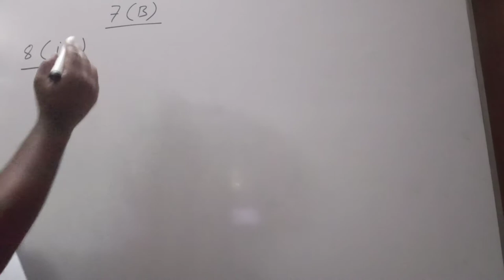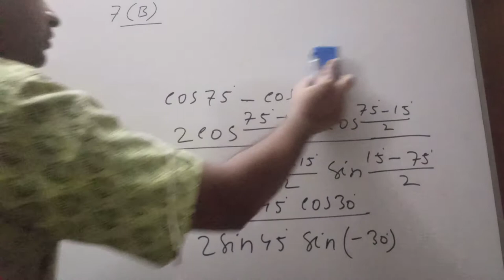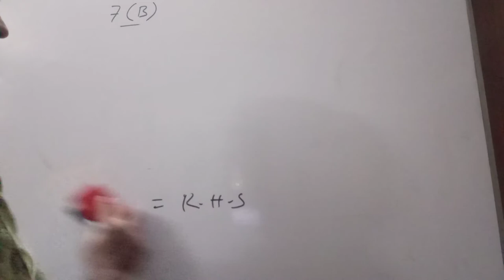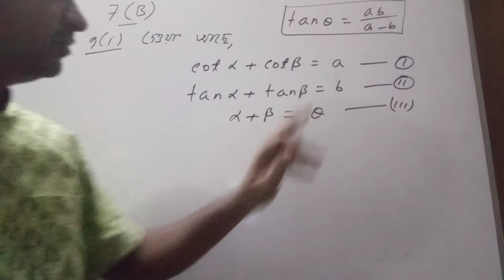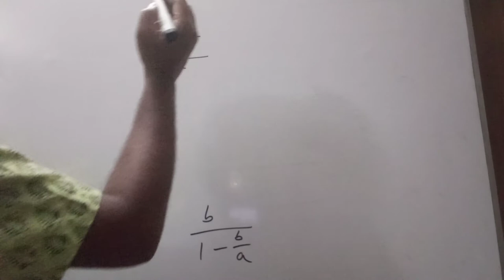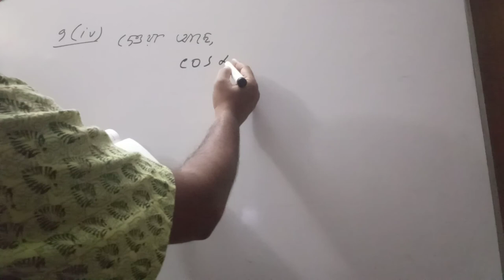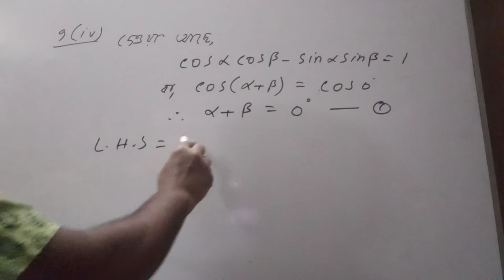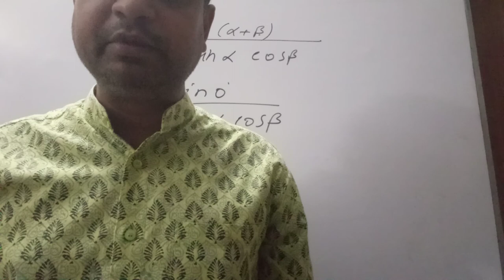16 November 2020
Class- Eleven. Sub - Higher Mathematics. Chapter- 7(B). Lecture - 6. Mohammad Arifur Rahman.